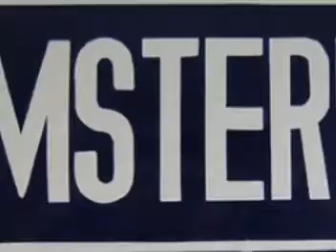Roxeanne & André Jr. Hazes " Soms doet het zo'n pijn"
Roxeanne & André Jr. Hazes "Soms doet het zo'n pijn" gezongen ter ere van hun vader André Hazes.
Creatie door Stientje